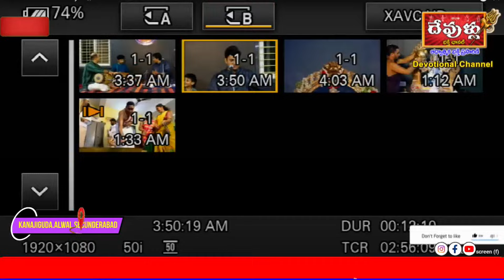🔴:Day-6🌺 Sri Varahi Devi Sharan Navaratri Special Abhishekam 🌺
🔴LIVE:Day-6 వారాహి నవరాత్రుల సంధర్భంగా (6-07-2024 నుంచి 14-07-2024)|Violin solo by M.Vijay // SHRI VAARAHI VEDASHASTRA SANGEETA SEVA TRUST|VarahidevisharanNavaratrulu||SplAbhishekam||@Devullubhakthichannel
Music Credit Of Video:
"Welcome to the special live stream of Shri Vaarahi Sharan Navaratrulu Abhishekam! Over the next nine days, immerse yourself in the divine rituals and spiritual ceremonies dedicated to the Goddess Vaarahi. Experience the sacred chants, powerful abhishekam, and blissful atmosphere from the comfort of your home. Jai Vaarahi! 🙏✨
location map
Kanajiguda, military dairy farm road. Alwal.
SHRI VAARAHI VEDASHASTRA SANGEETA SEVA TRUST Live Stream
శ్రీ వారాహి వేదశాస్త్ర సంగీత సేవా ట్రస్ట్‌
SHRI VAARAHI VEDASHASTRA SANGEETA SEVA TRUST
HYDERABAD, INDIA
SPIRITUAL & RELIGIOUS ORGANISATION
REG. No. 3/2021 (Certificates : 12A, Niti Aayog & 80G)
SVVSS TRUST Current A/C
IFSC:YESB0000477
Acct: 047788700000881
శ్రీ సుధీర్ శర్మ
(వారాహీ ఉపాసకులు )
carnatic musicShri Vaarahi Sharan Navaratrulu
Abhishekam
Navaratrulu
Live Stream
Hindu Rituals
Spiritual Ceremony
Goddess Vaarahi
Navaratri 2024
Daily Puja
Devotional Live
Indian Festivals
Divine Blessings
Religious Events
Hindu Festivals
Sacred Rituals
Feel free to adjust these suggestions to better suit your specific needs and audience.
karnatic music
SVVSS TRUST
SPIRITUAL & RELIGIOUS ORGANISATION@Devullubhakthichannel#
#  Sri J.S. SRIRAM &PARTY
Day 6 : "Feel the sacred vibrations on Day 4 of Shri Vaarahi Sharan Navaratrulu Abhishekam! 🌿🌟"
shievullu bhakthi channel is a devotional channel for all temples in Indian rear temples and festivals programs posting IF YOU FEEL OUR VIDEOS IS IMPORTANT SUPPORT OUR DEVULLU BHAKTI CHANNELYour support will help us in the production costs which include arts, Editing, shooting, live stream teem Etc. For Advertisement s & all Devotional program's live stream s 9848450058 .please subscribe and sages .
.Devullubhakthichannel# YOU FEEL OUR VIDEOS IS IMPORTANT SUPPORT OUR DEVULLU BHAKTI CHANNELYour support will help us in the production costs which include arts, Editing, shooting, live stream teem Etc.For Advertisement s & all Devotional program's live stream s 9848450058#Watch
Devullu bhakthi channel is a devotional channel for all temples in Indian rear temples and festivals programs posting IF YOU FEEL OUR VIDEOS IS IMPORTANT SUPPORT OUR DEVULLU BHAKTI CHANNELYour support will help us in the production costs which include arts, Editing, shooting, live stream teem Etc. For Advertisement s & all Devotional program's live stream s 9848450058 .please subscribe and sages .